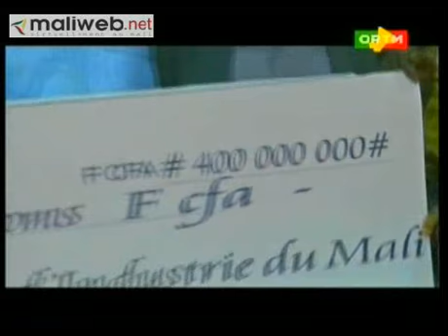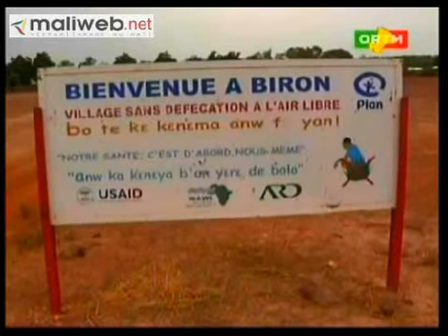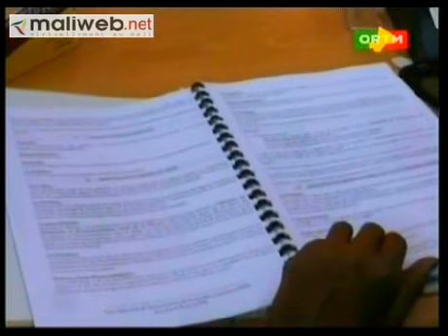ORTM / Journal TV 20h du 15 Mai 2014